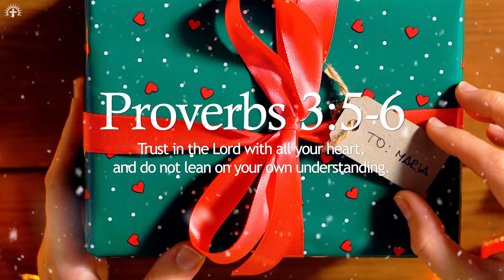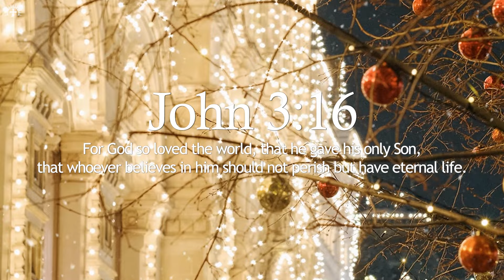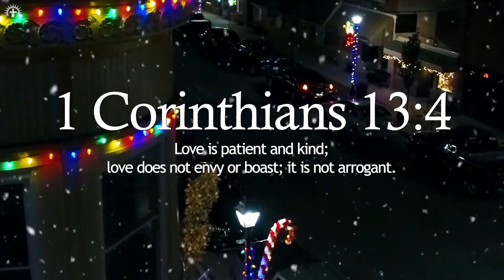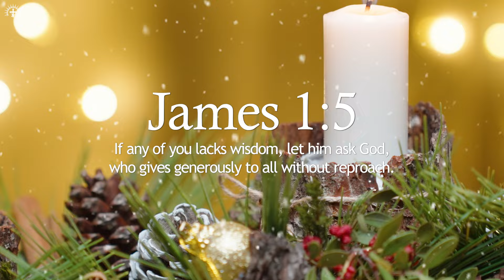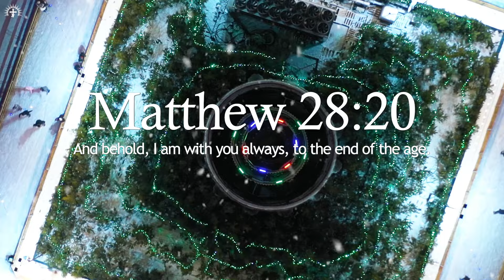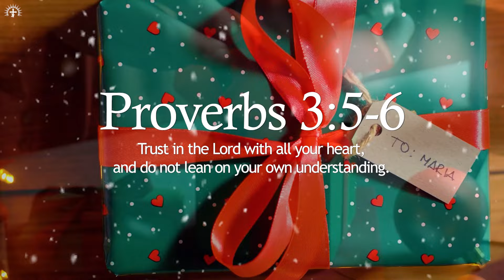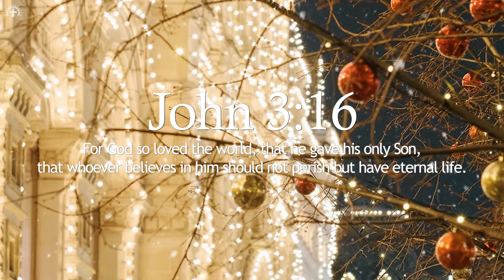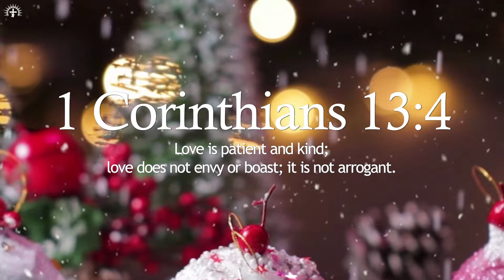11 Hours Relaxing Christmas Music with Fireplace, Christmas Songs Playlist, Merry Christmas 2025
11 Hours Relaxing Christmas Music with Fireplace, Christmas Songs Playlist, Merry Christmas 2025
11 Hours Relaxing Christmas Music with Fireplace, Christmas Songs Playlist, Merry Christmas 2025
11 Hours Relaxing Christmas Music with Fireplace, Christmas Songs Playlist, Merry Christmas 2025

Welcome to Christian Instrumental, your destination for soul-stirring gospel music on the piano. From classic hymns to contemporary favorites, our talented pianists will uplift your spirit and bring you peace.